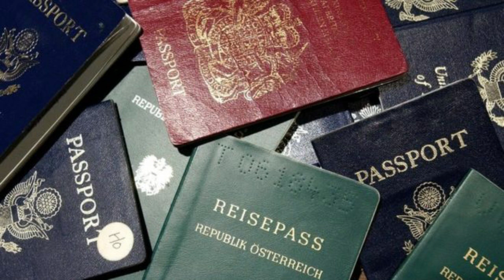10-ka BAASABOOR EE UGU SHIDAN IYO 5-TA UGU LIIDATA!!!!